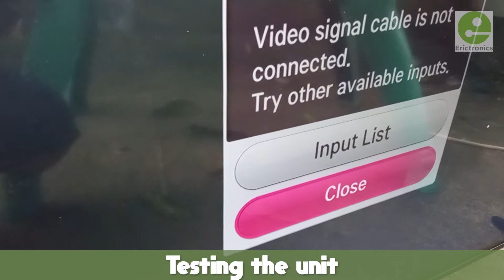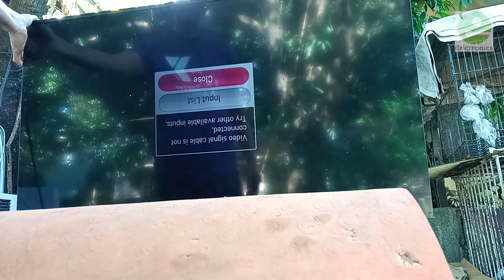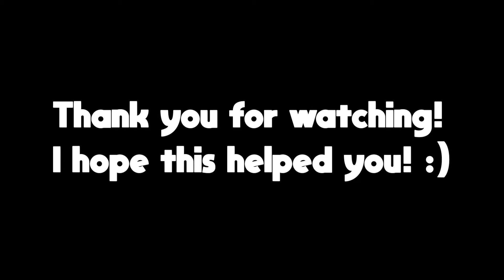LG 49'' UB820T repair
LG ULTRA HD TV 49'' UB820T.mp4